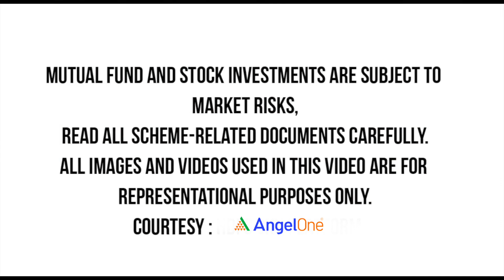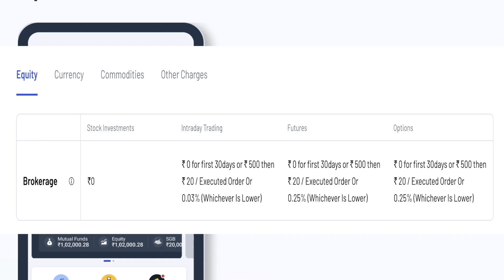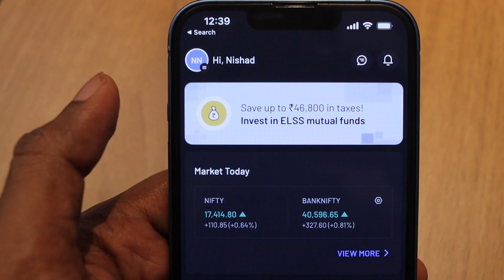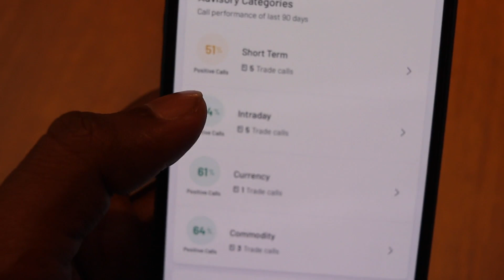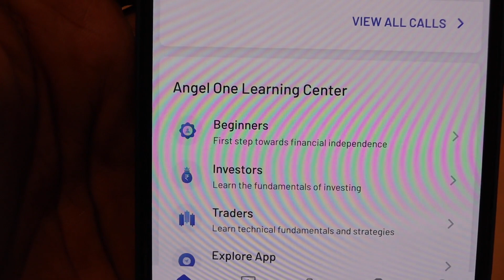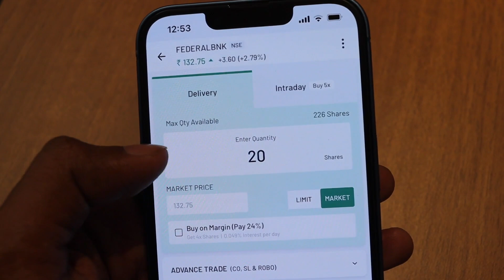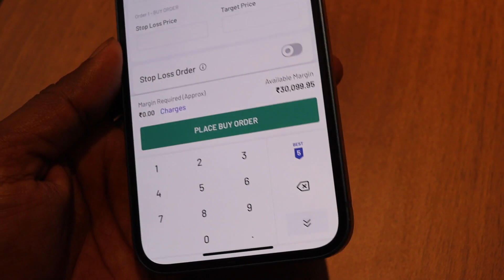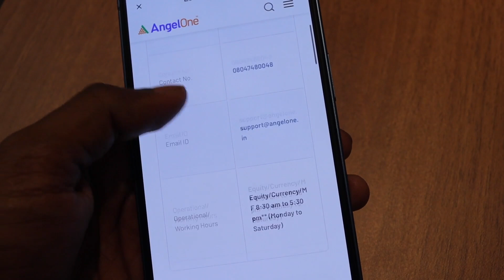Angel One App Review Malayalam | അറിയേണ്ടതെല്ലാം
Angel One Limited, formerly known as Angel Broking Limited, is an Indian stockbroker firm established in 1996.